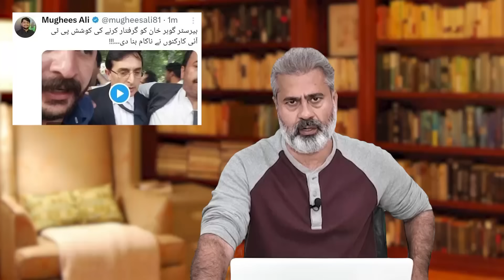PTI Nationwide Protests | Rallies: Arrests | Imran Riaz Khan VLOG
9 مئی گزر گیا: ریلیاں: گرفتاریاں: بیانیہ | پنجاب پولیس قصور وار کیسے؟ | سینئر صحافی عمران ریاض خان کا وی لاگ